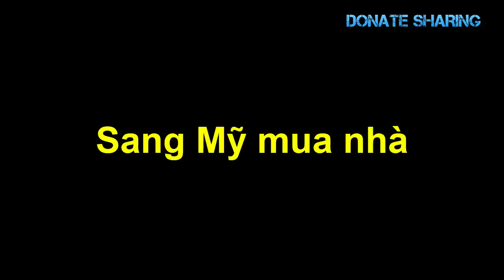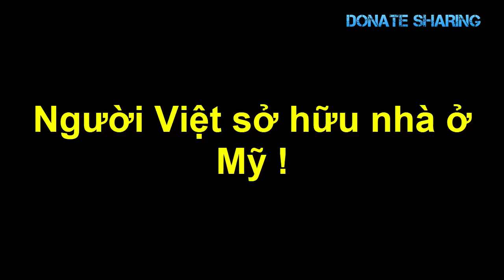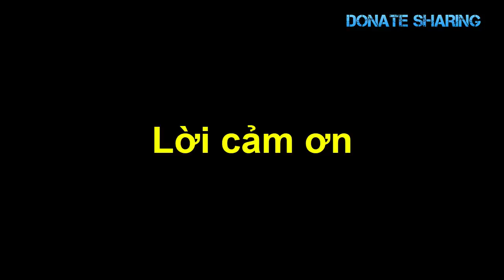NG,Ỡ NGÀNG cách h,à,nh x,ử của ng,ư,ờ,i Việt qua Mỹ s,a,u này ! - Donate Sharing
định cư Mỹ, cuoc song my, giấc mơ Mỹ